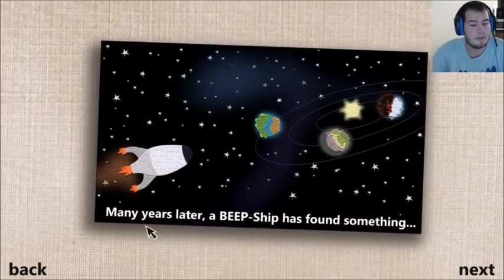Beep part 1- The BEEP has Landed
In this goofy game I play as beep a cute little robot in search of new planets and resources. Sorry about how loud the games volume is in the title screen.